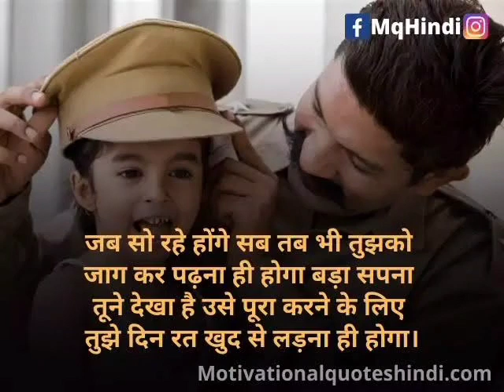बड़े बूढ़े कभी गलत नहीं हो सकते